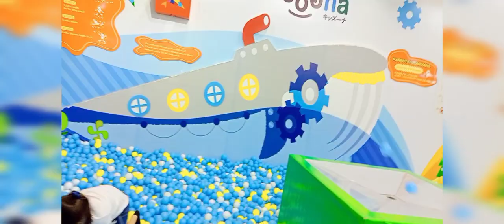Playing time ni Unico Hijo (PART 2)